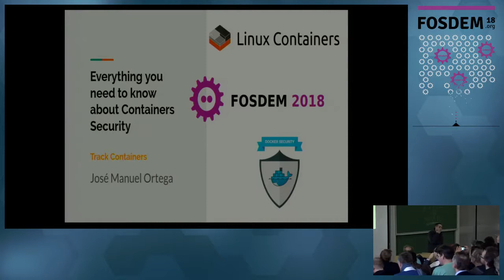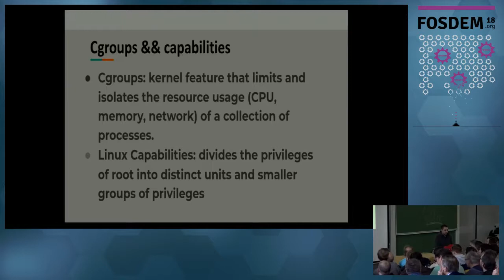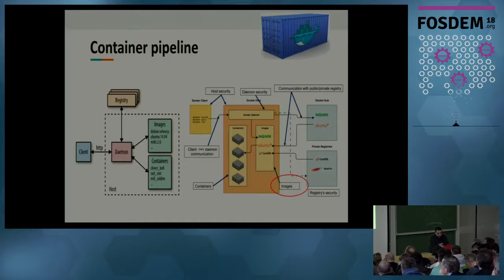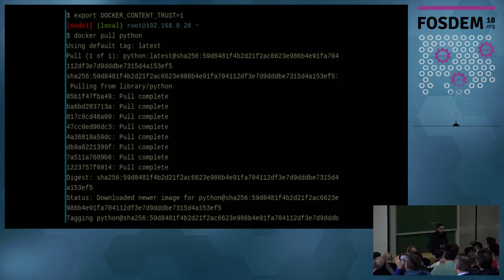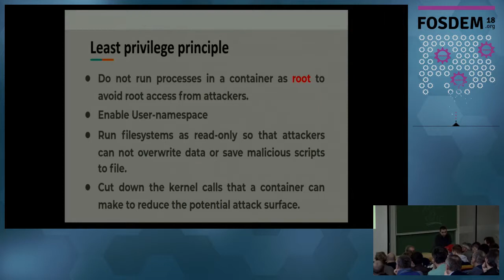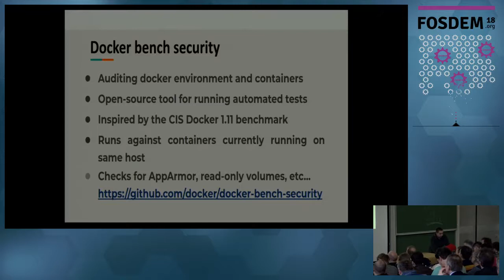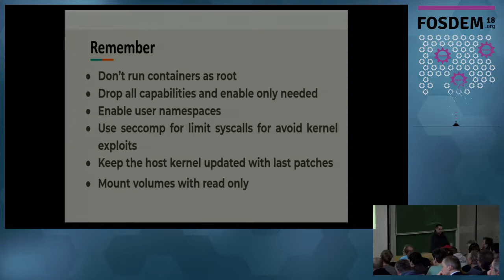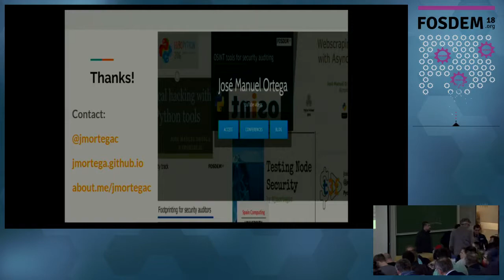Everything you need to know about containers security Linux Containers and Docker security solutions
by José Manuel Ortega